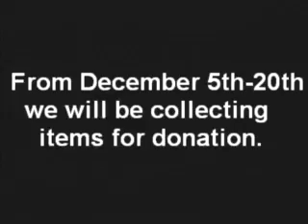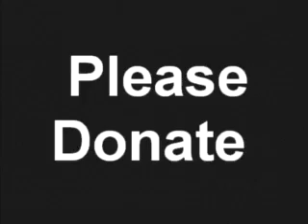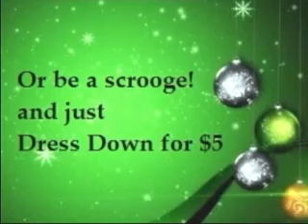BK News Dec. 17, 2012